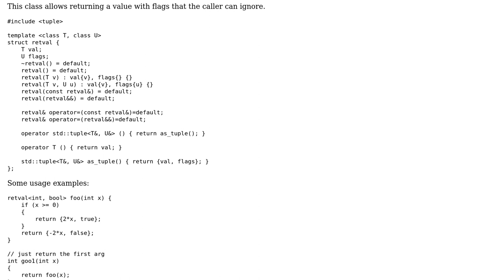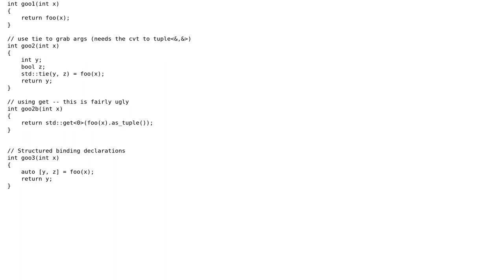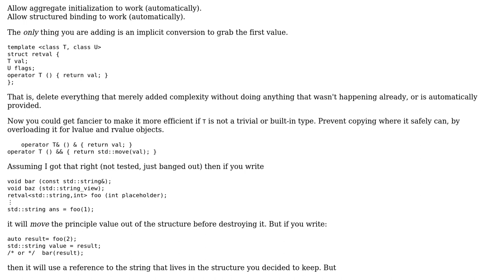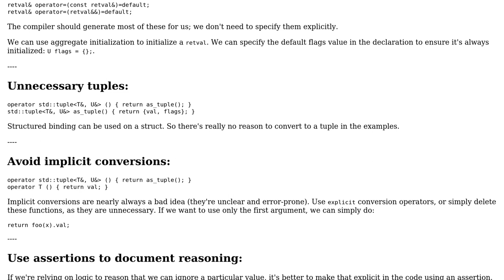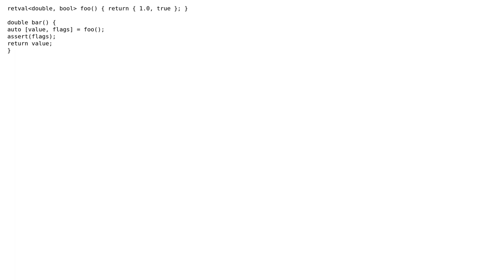Code Review: Allow caller optional flags for returns (2 Solutions!!)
Code Review: Allow caller optional flags for returns

With thanks & praise to God, and with thanks to the many people who have made this project possible! | Content (except music & images) licensed under CC BY-SA | Music | Images & others | With thanks to user user673679 user JDlugosz user Glenn Teitelbaum and the Stack Exchange Network Trademarks are property of their respective owners. You are responsible for your own actions.